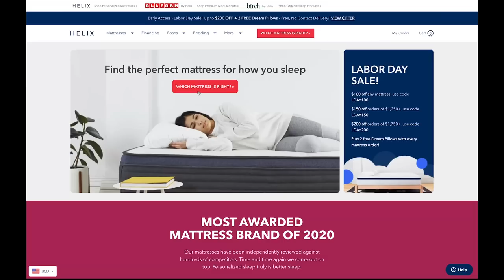Fall Asleep on my Chest [Calm Breathing, Soft Speaking and Visuals ASMR]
Thanks Helix for sponsoring! to get up to $200 off your mattress, plus two free pillows.

Hope you enjoy another "fall asleep on my chest" video! Enjoy some relaxation techniques, deep breathing sounds and visuals and whispers :) and yes i DID fall asleep and the camera fell which is why the video is a little short haha

The heartbeat sound in the last video: some people liked it and some people got anxious from it so this time its left out.